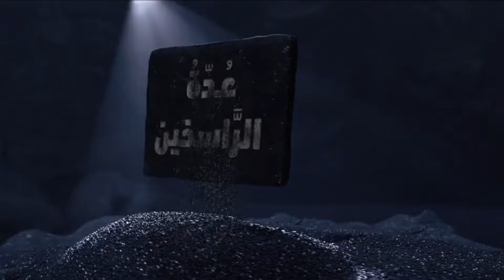الصبر || سلسلة عُدة الراسخين || الشيخ عبد الكريم عَلّوه || 4 رمضان 1445 هـ